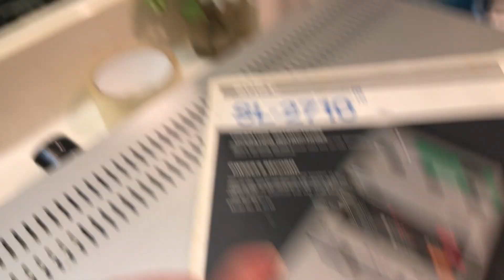Sony Betamax Beta Hi-Fi Stereo Video Cassette Recorder SL-2710 w/ Remote